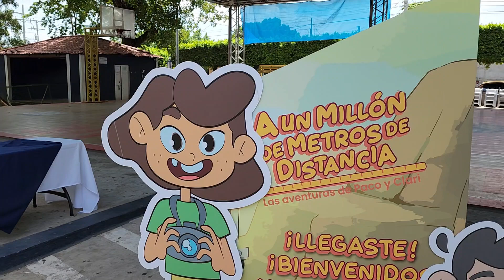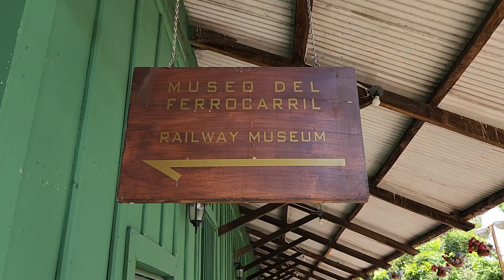Así es como sansalvador mejora el flujo de tráfico vehícular.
El paso a desnivel es una forma de cómo San Salvador se esfuerza por agilizar el flujo de vehículos que a diario circulan.